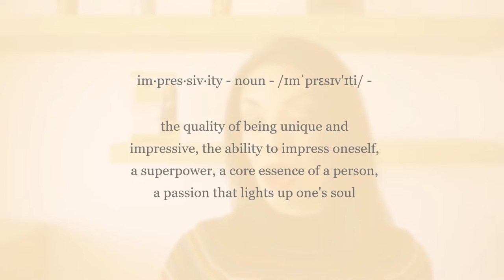WHAT IS YOUR IMPRESSIVITY™?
WHAT IS YOUR IMPRESSIVITY™? | In this video, Alex explains what the word impressivity means, where the concept started from and how you can discover what your impressivity is.